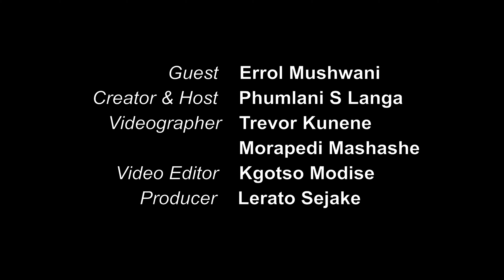Let's do Lunch: A day in the life of a Johannesburg pointsman